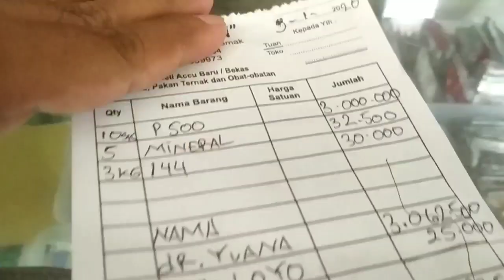Afkir lagi puyuhnya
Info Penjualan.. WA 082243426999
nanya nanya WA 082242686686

Alamat kirim-kirim
MULTIPOS CREATIVE MEDIA
Krajan 4/3 Bolo Demak - Jateng